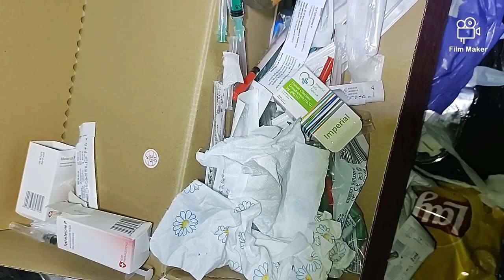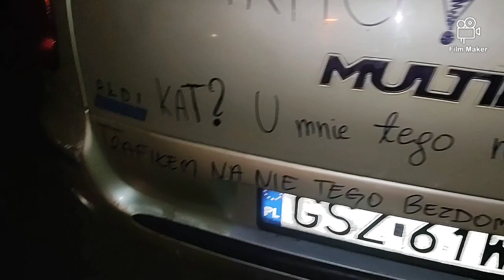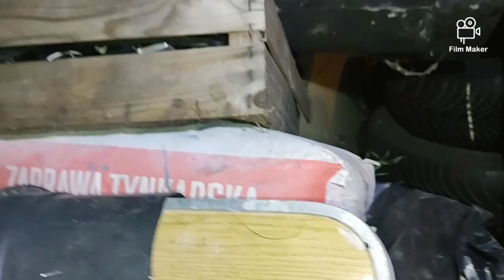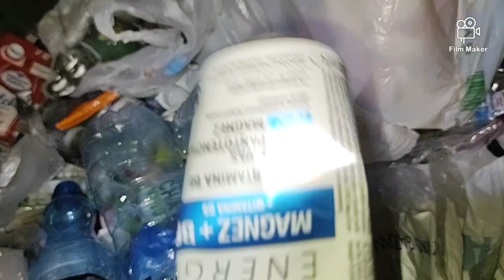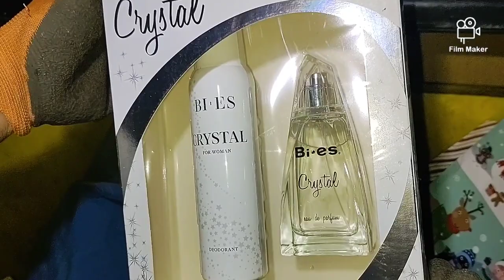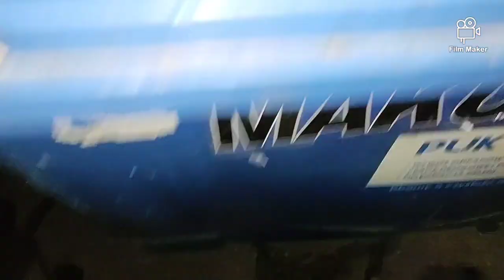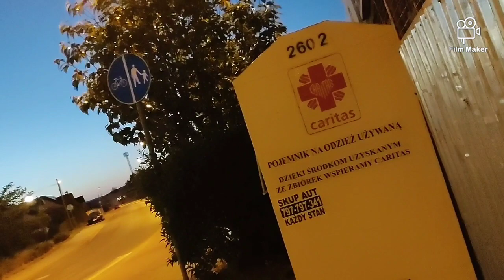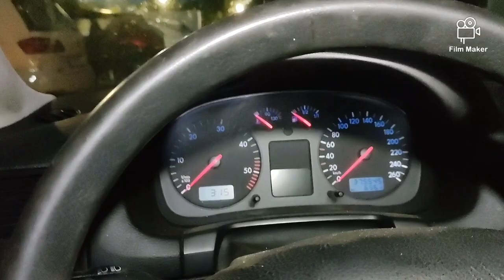Dla Was to zrobiłem i przeżyłem 😁